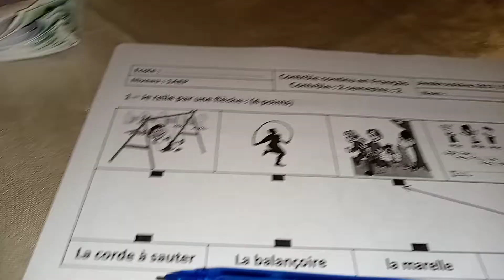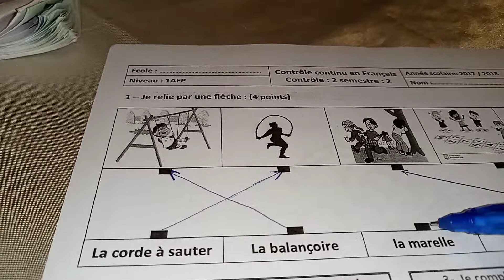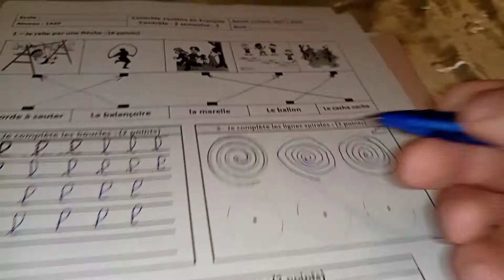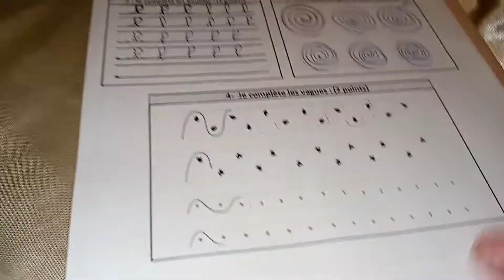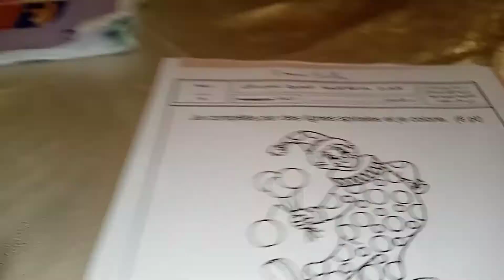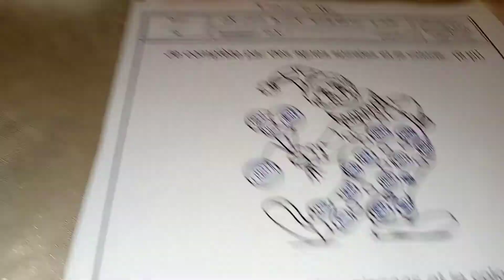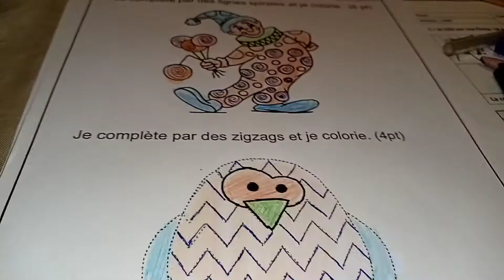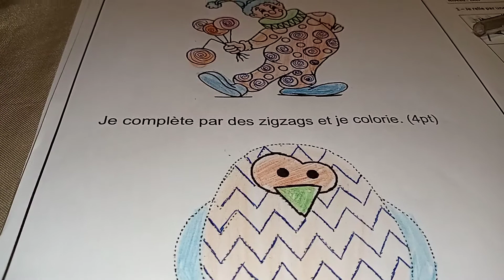فروض المرحلة الرابعة مادة الفرنسية القسم الأول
li bra pdf ykhalihali f comntaire